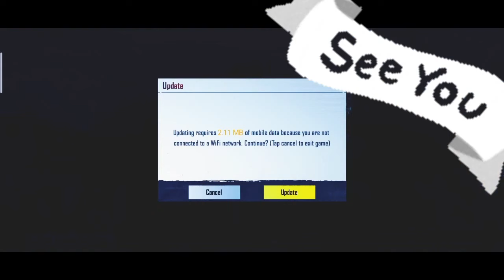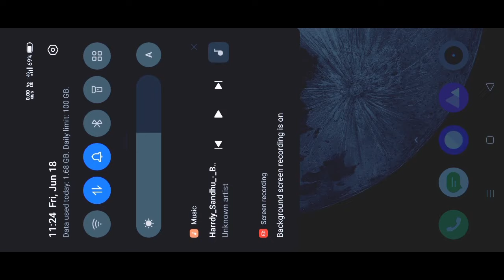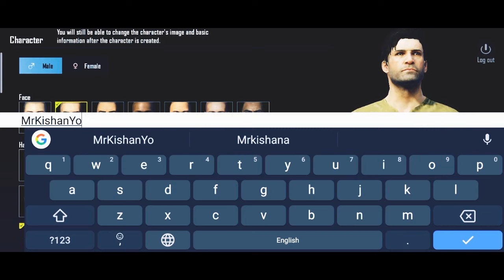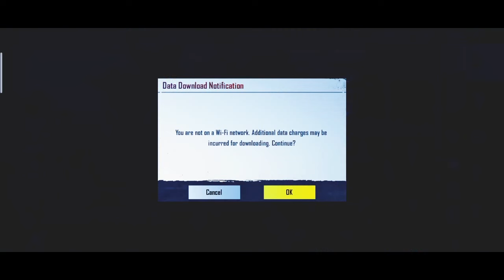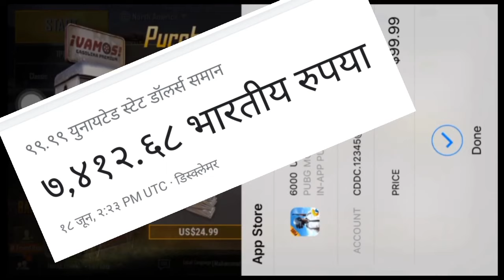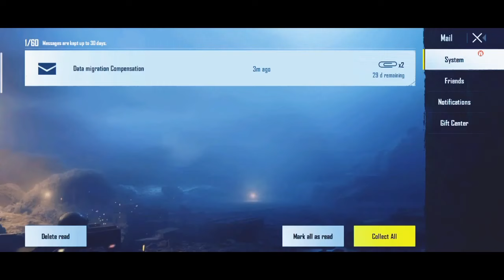😭सब कुछ नहीं मिला😭